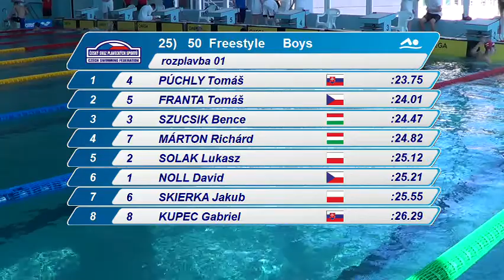Junior 4 Nations swimming meet - 50 freestyle boys